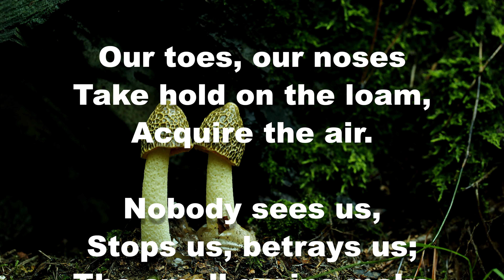My Secret to Better Loglines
Writing great loglines is tricky. Wondering how to write a better logline? Get yourself a LOGLINE MUSE!